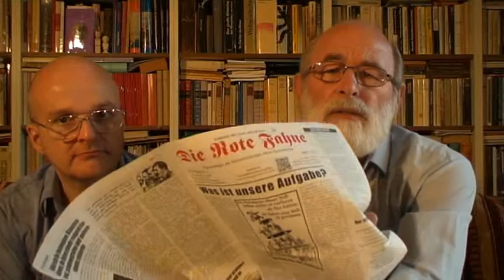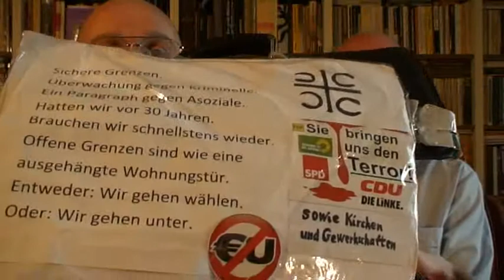Zur Wahl des Bundestages der BRD 2017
Dietmar Braun und Hans-Jürgen Westphal analysieren bürgerliche Parteien und zeigen deren Klassencharakter. Bei den Wahlen in der BRD wird nicht das System gewählt, sondern nur die Geschäftsführer des kapitalistischen Systems werden gewählt, und sogar auch das ist nur scheinbar eine Wahl.